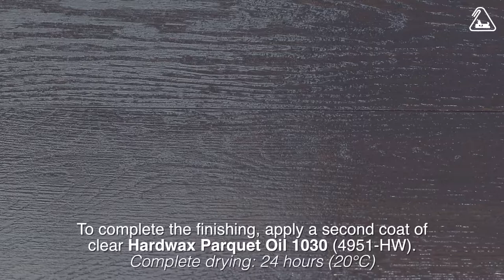ΕΦΕ ΠΑΛΑΙΩΣΗΣ 5147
Φινιρίσματα εσωτερικής σε βουρτσισμένο δρυς

Η επιφάνεια πρέπει να είναι κατάλληλα τριμμένη και παλαιωμένη με βούρτσα, απαλλαγμένη από σκόνη, βρωμιά, γράσα και παλιά βερνίκια.

Ετοιμάστε την απόχρωση του Holz Antix 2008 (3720), ακολουθώντας τη συνταγή:
- Holz Antix 2008 χρωματισμένο με 5% Χρωστική Νερού Μαύρο COW00522

Εφαρμόστε το υλικό με πινέλο

Κατανάλωση: 40-50gr/m2

Χρόνος στεγνώματος: 6-8 ώρες (στους 20°C)

Τρίψτε ελαφρώς την επιφάνεια με γυαλόχαρτο νο.220 και στη συνέχεια ξεσκονίστε

Εφαρμόστε το διάφανο λάδι Hardwax Parquet oil 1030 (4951-HW) με πινέλο

Κατανάλωση: 60gr/m2

Προστατέψτε την επιφάνεια εφαρμόζοντας μία στρώση από το διάφανο λάδι Hardwax Parquet Οil 1030.

Κατανάλωση: 60gr/m2

Πλήρες στέγνωμα: 24 ώρες (στους 20°C)

BORMA WACHS
No 1 στα βερνίκια και προϊόντα συντήρησης και αναπαλαίωσης ξύλου στην Ιταλία!